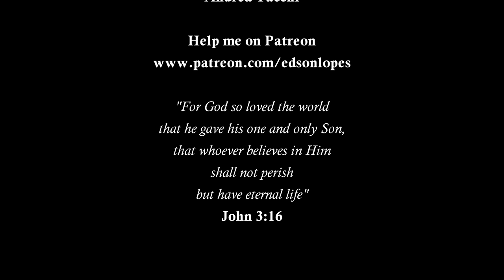Edson Lopes plays COLDRICK: Lament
Edson Lopes plays Lament by Pat Coldrick

Level:
Intermediary

Guitar Support:
Pompeo Apoio Ergonômico

Strings:
D'Addario Classical Strings